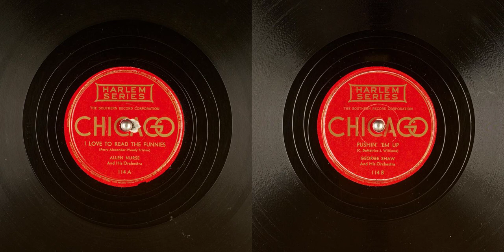Allen Nurse and His Orchesta - "I Love To Read The Funnies" / George Shaw - "Pushin' 'Em Up" (1945)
"I Love To Read The Funnies"
Performer: Allen Nurse And His Orchestra
Writer: Perry Alexander; Woody Frisino
Chicago (114 A)

"Pushin' 'Em Up"
Performer: George Shaw And His Orchestra
Writer: C. DeMetrius; J. Williams
Chicago (114 B)